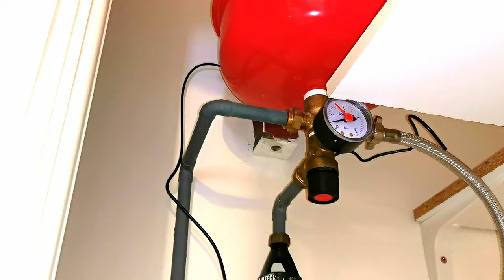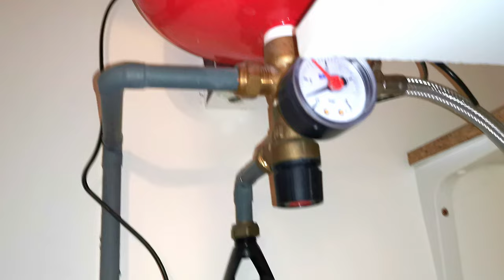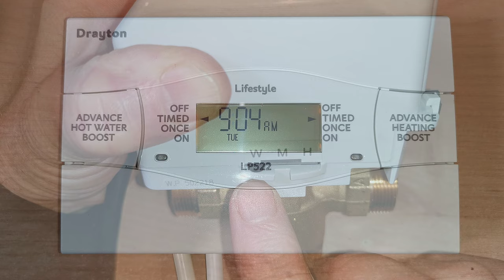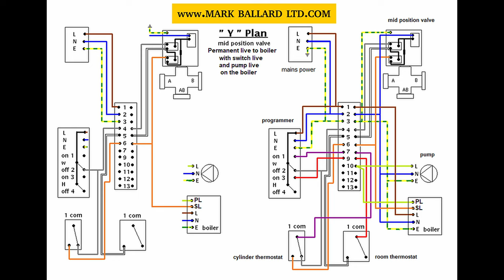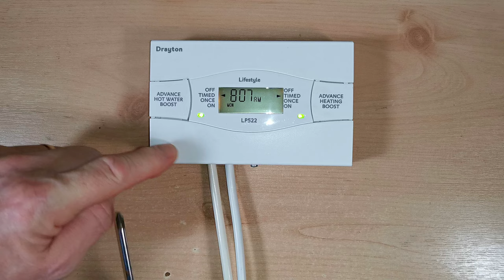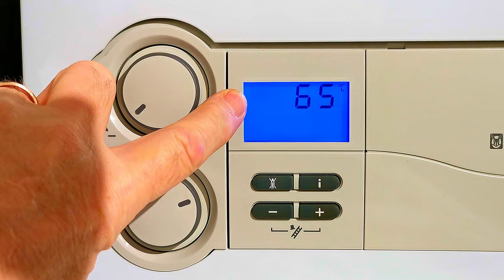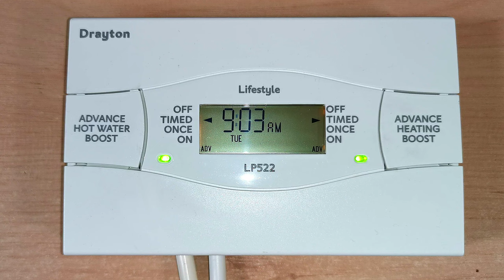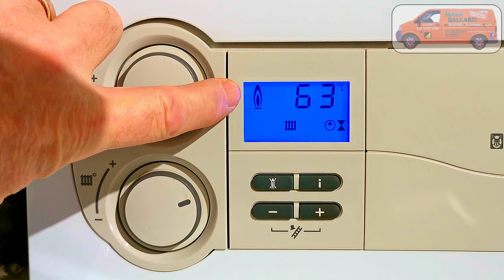Why Is My Boiler Running When It Should Be OFF, Is It Normal Or Is It Faulty?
I will go through all the reasons why your boiler heating or hot water may be be running when it should be turned OFF.
This Video is for "Heat Only Boilers" where you have a large hot water tank.
It's not for Combination Boilers,   I've made  a separate video all about why your combination boiler is running when it should be off.

If you want to support me further you could get me a cup of coffee and leave a donation in my “TOOL BOX FUND”.

Share me with your friends.

Visit my Web Site where all my videos are categorised to make them easy to find.
With links to parts and products I recommend.

If you have a similar story or a question you can leave it in the comments.

Chapters

0:00 Why is my boiler running, when it should be off.  Introduction.
5:05 Boiler Over Heating because its coming on when it should be off.
10:13 Boiler staying running wen it should be off, fault finding.
20:26  Installing a suppression capacitor to stop a boiler from running when it should be off.

Links To Other Help Videos.

VIDEO: Why is My Combination Boiler Staying On??
Should be ready in a week or two.

VIDEO:  How and Why you should add "INHIBITOR" to your heating system.  Including "System Cleaner" and other "Chemicals"..

VIDEO: 10 Money Saving Heating Tips. Simple Things You Can Do Which Will Improve Efficacy and Reduce Your GAS BILL.

VIDEO: How to Replace a Central Heating Pump. All you need to know.  With out draining the system.

Recommended Tools.
Move Videos and links on my web site.

LINK:Nerrad Fire Jet Blow Torch. Highly Recommended.

LINK: Water Vacuum. I use this vacuum daily. Highly Recommended. (Amazon).